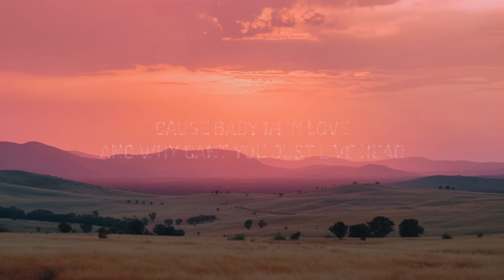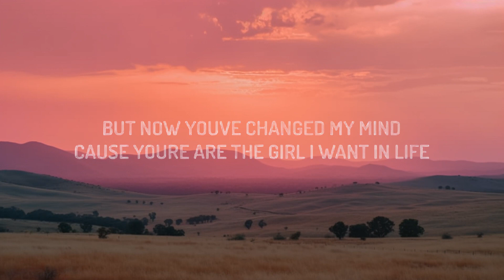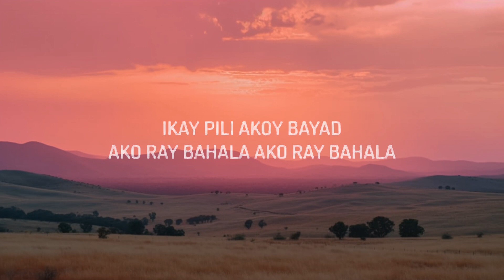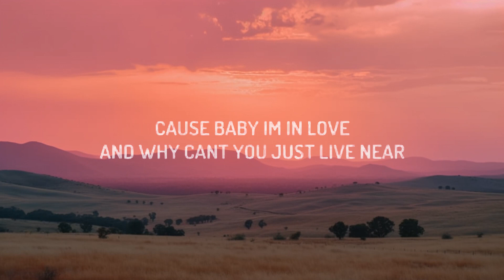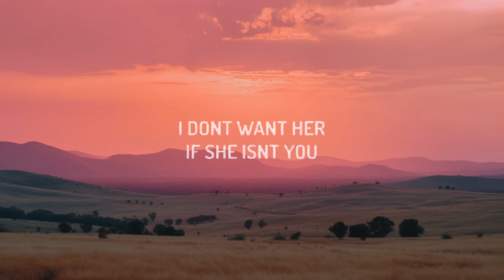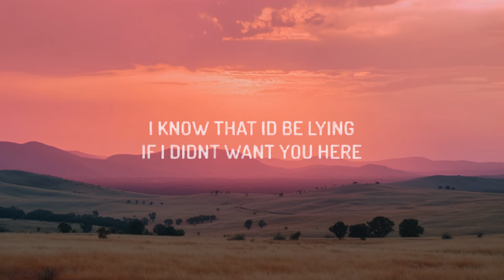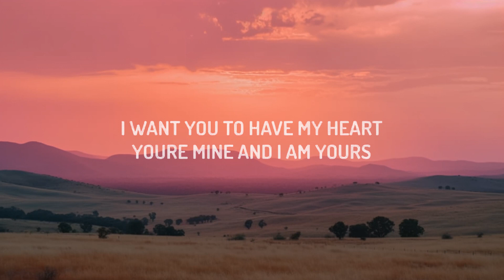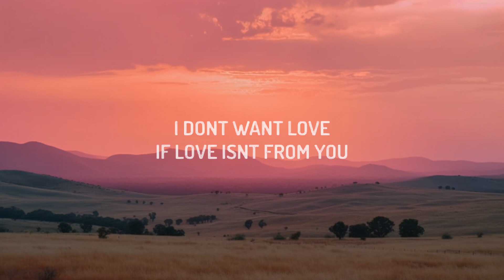Shoti - LDR (Lyrics) [1 Hour]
(Lyrics):
[Intro]
I don't want yêu (I don't want yêu)
If yêu isn't from you (If yêu isn't from you)

[Chorus]
'Cause baby, I'm in yêu

I can't think of a time that you weren't there
I know that I'd be lying if I didn't want you here
'Cause baby I'm in yêu and why can't you just live near
LDR